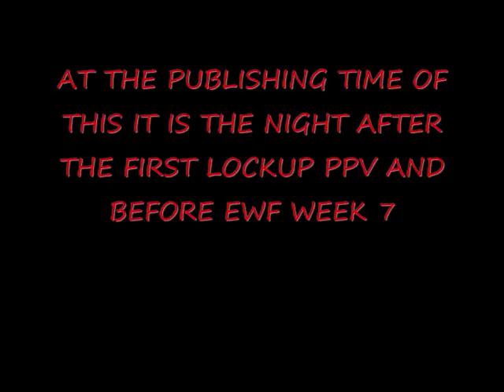THE NEW EWF RECRUITS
some superstars got sold to the ewf